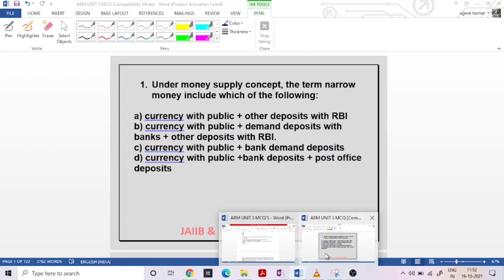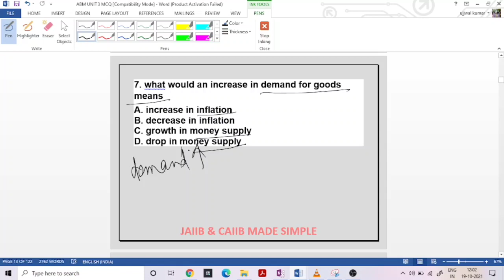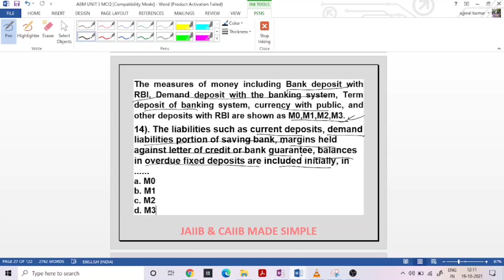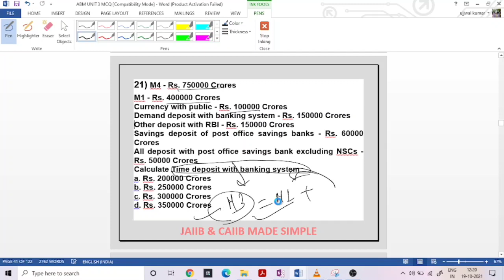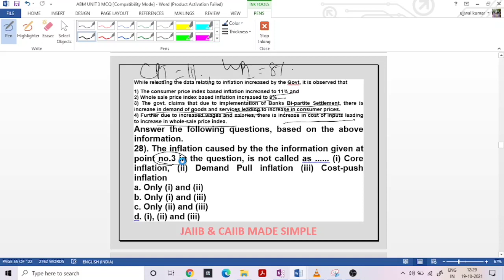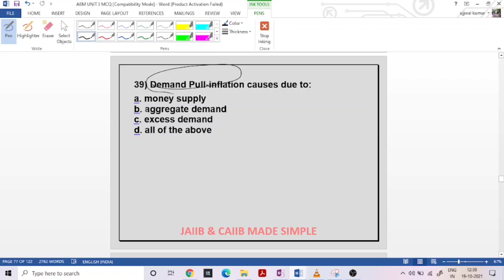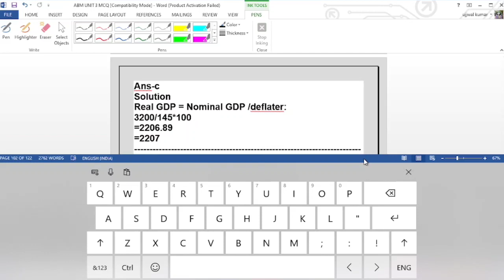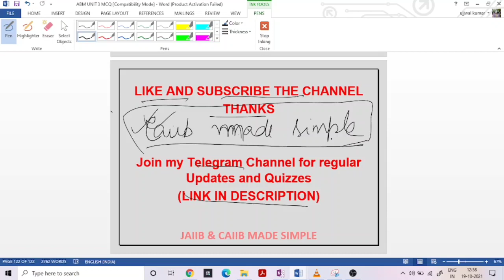L6 || MCQs & Case Study || CAIIB ABM || MODULE A (UNIT 3) || Money Supply & Inflation